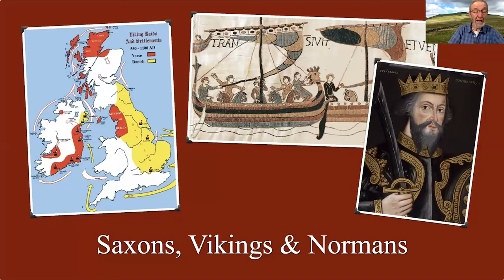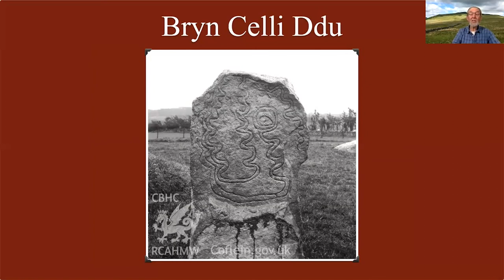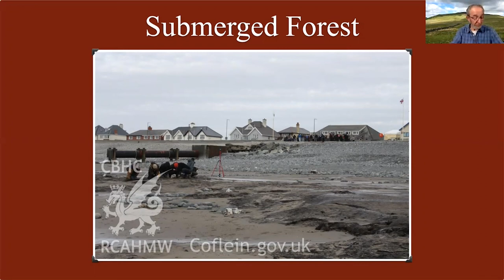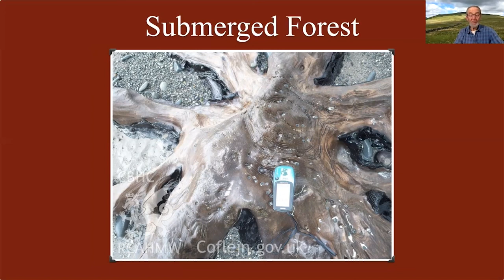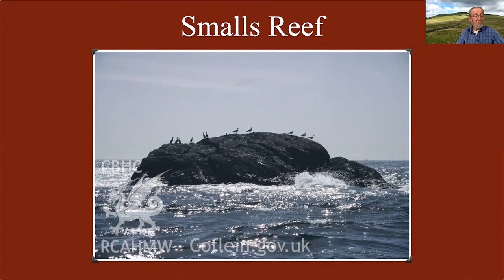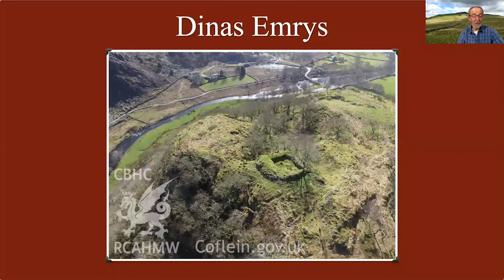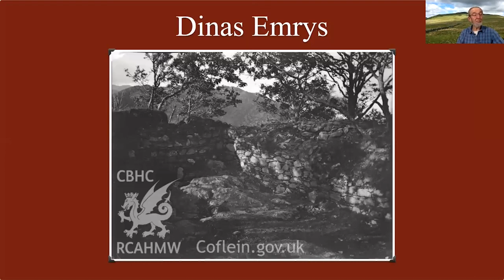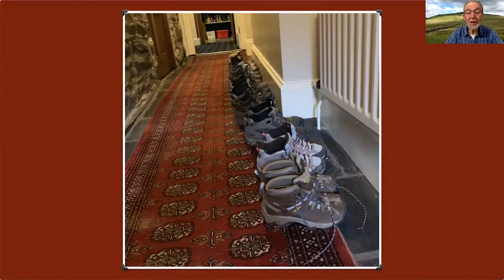Hiking, History & Culture in Wales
Presented by:  Hywel Taff Roberts

Wales is surrounded on three sides by the sea.  Fiercely independent, culturally rich with song, prose, storytelling and its own ancient Celtic language, Wales is a mystical destination.

Come learn about the 3,000 - year history, culture and language of this ancient land.